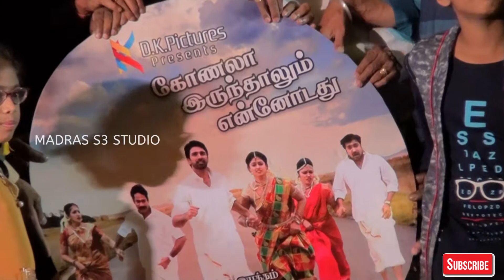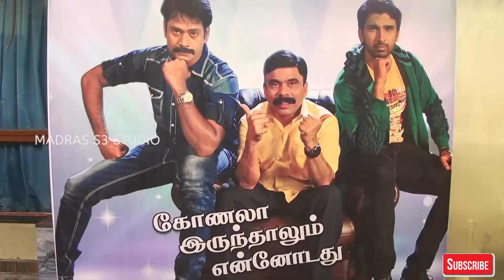KONALA ERUNTHALUM ENNUDAIYATHU AUDIO launch | கோணலா இருந்தாலும் என்னோடது பட இசை வெளியீடு